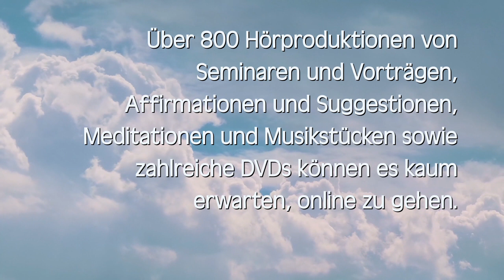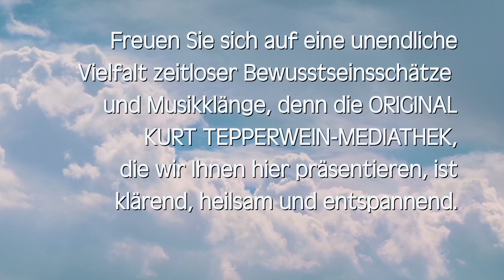☯ HERZLICH WILLKOMMEN auf RICARDO HEALING MUSIC, dem Hörgenuss-Label von KURT TEPPERWEIN ☯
Seit vielen Jahren begleiten wir Kurt Tepperwein auf seinem beruflich spirituellen Weg. Alle Videos, die wir auf diesem Kanal veröffentlichen, stammen aus der ORIGINAL Tepperwein-Mediathek, die wir mit Kurt Tepperwein aufgebaut haben und pflegen. Wir haben uns entschlossen, mit archivierten, aber auch brandneuen Bewusstseinsschätzen online zu gehen, um Ihnen zeitlose Innenbildung aus erster Hand zu ermöglichen. IAW – die erste Adresse für Kompakt-Heimseminare und Studienlehrgänge von Kurt Tepperwein.

Sound Effect by SamuelFrancisJohnson from Pixabay
Sound Effect by MondayHopes from Pixabay